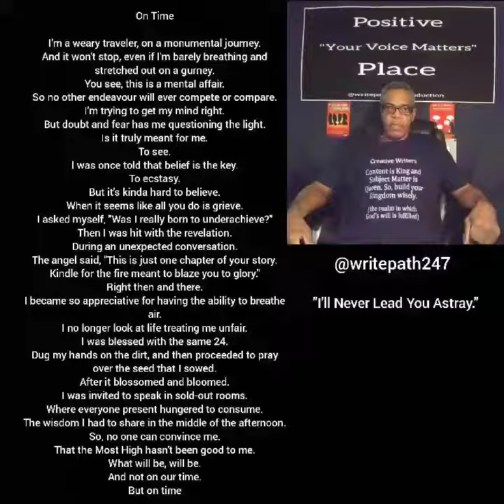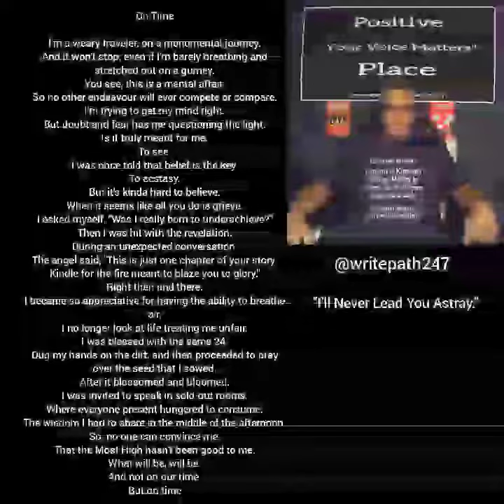On-Time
My name is Henery X. I’ve been writing creatively for over 26 years.
Purchase My Book The Gumbo: Food For Thought